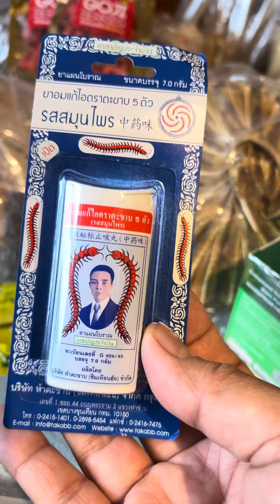ขอบคุณของฝากจากพี่ๆน้องๆทุกคน เยอะแยะเหมือนได้กลับไทยไปซื้อเอง